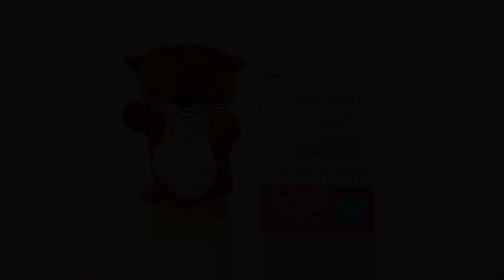NAK แนะนำหนังสือ วิธีแก้ปัญหาที่รวดเร็วที่สุดในโลก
สำนักพิมพ์  : AMARIN HOW-TO
 ผู้เขียน :  Kaoru Tarashita
เทคนิคการแก้ปัญหาด้วย “ความเร็วสุดขีด” โดยไม่ผิดพลาด ต่อให้สาหัสขนาดไหนก็คลี่คลายได้ใน 4 ขั้นตอน!
มีคนเพียง 1% เท่านั้นที่แก้ปัญหาได้ถูกต้อง
ในยุคที่ทุกอย่างเปลี่ยนแปลงอย่างรวดเร็วไปหมด ทุกวินาทีล้วนมีค่า เพราะเวลาที่ผ่านไปอาจหมายถึงการสูญเสียกำไรมหาศาล คนที่แก้ปัญหาได้แต่ใช้เวลานานจึงมีมูลค่าน้อยกว่าคนที่จัดการได้ภายในเวลาจำกัด
เทระชิตะ คาโอรุ ผู้ฝึกอบรมมืออาชีพของ Yahoo! นำเสนอเทคนิคการแก้ปัญหาในระดับสูงอย่าง “รวดเร็วสุดขีด” ไม่ว่าจะหนักหนาสาหัสขนาดไหน คุณก็เอาชนะได้ง่ายๆ เพียงทำตาม 4 ขั้นตอนนี้
ขั้นตอนที่1 มองให้ออกว่ามีปัญหายังไง
-กำจัด “ความเชื่อ” และ “อคติ” ทั้งหมด
-เทคนิคจัดการงานให้ได้มากกว่าเดิมเท่าหนึ่ง
ขั้นตอนที่ 2 กำหนดเส้นชัย สะสางและจัดระเบียบปัญหา
-รวบรวมเฉพาะ “ข้อมูลจำเป็น” ด้วยความเร็วสูง
-เคล็ดลับวิเคราะห์ข้อมูลด้วยความเร็วสูง
ขั้นตอนที่ 3 มองเห็นภาพรวมและสาเหตุของปัญหา
-วิธีลดความผิดพลาดในการกรอกข้อมูลให้เหลือ 1 ใน 3,000 ส่วน
-ทำอย่างไรให้ “งานปริมาณมาก” เสร็จกันในเวลางานอย่างเหลือเชื่อ
ขั้นตอนที่ 4 หาทางแก้ปัญหา
-เหตุผลว่าทำไมคุณถึงมองไม่เห็น “ทางออก” สักที
-วิธีบรรลุ  KPI แบบที่ไม่น่าเป็นไปได้
ยกระดับสู่การเป็นคนทำงานมูลค่าสูงที่มีทักษะการแก้ปัญหาชั้นเลิศ โดยใช้โปรแกรมฝึกเดียวกับพนักงานของซอฟต์แบงก์และ Yahoo!